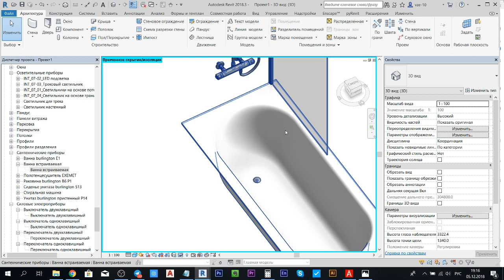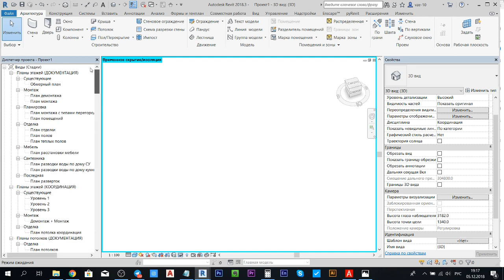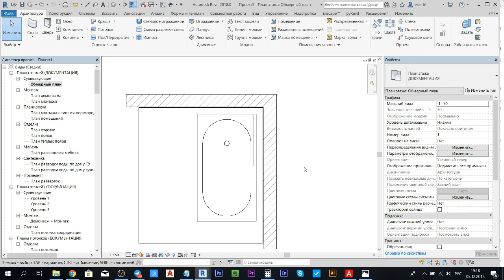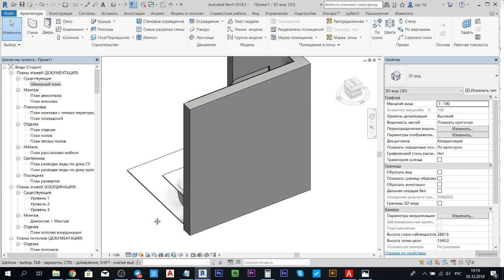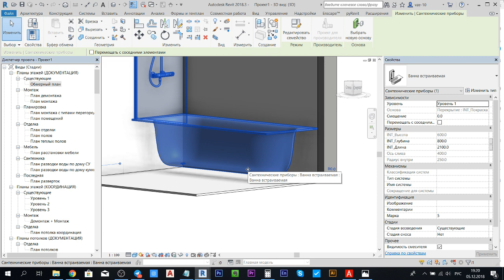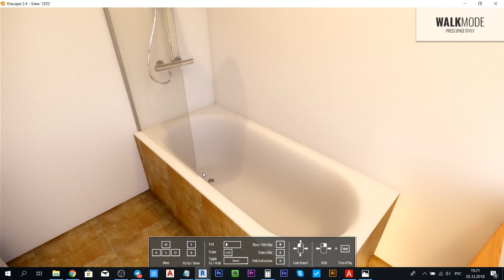Встраиваемая ванна Revit | Семейства INT LINES